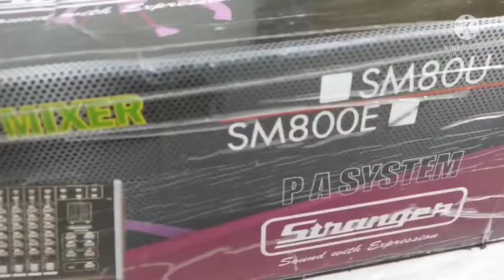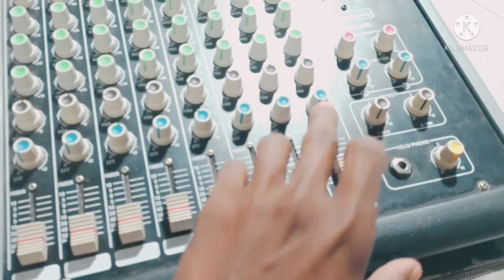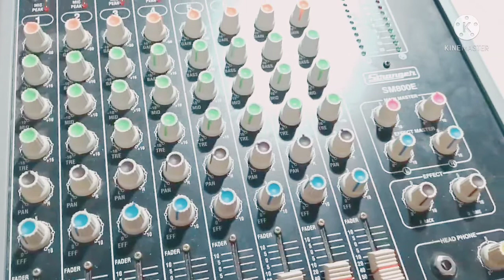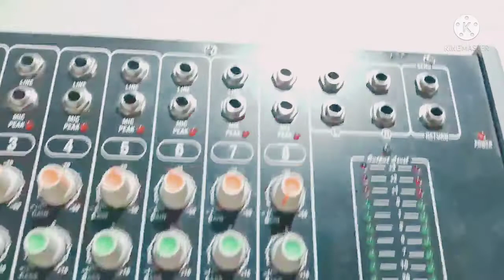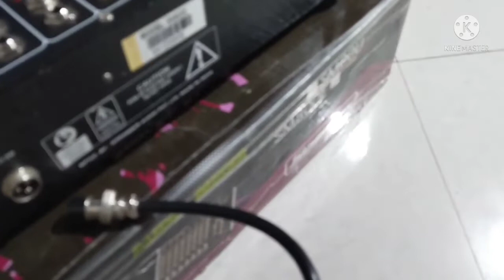Stranger mixer detail and price/ 8channel mixer light decoration, dj sound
Stranger mixer detail and price 8channel mixer
Stranger mixer kitne ka aata h
Ahuja mixer
8channel mixer
Light decoration business start kese kre
Light decoration
Light decoration and sound more information for light decoration
Stranger mixer kese use kre
Stranger mixer ke channel ka use
Stranger mixer detail and price videos